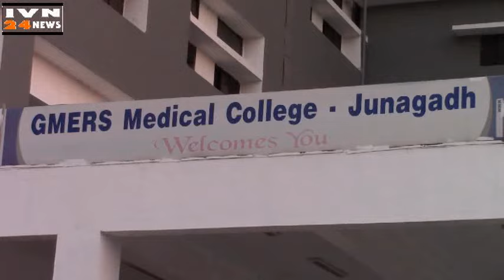जूनागढ मेडीकल कॉलेज स्टूडंट को राष्ट्रपति अवॉर्ड 51 लाख पुरस्कार,GMERS Student Rastrapati Awords